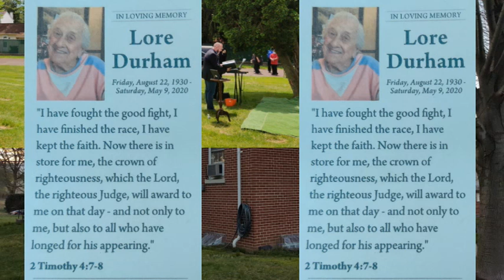Memories (Lore Durham)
Lore Durham, 89, of
Warminster, PA, entered the
presence of her Lord Jesus on May 9,2020